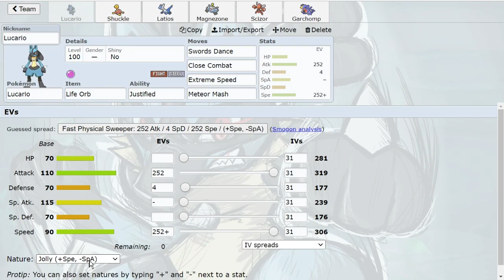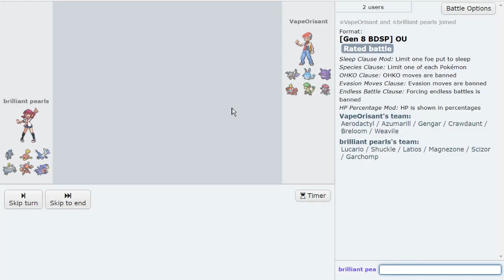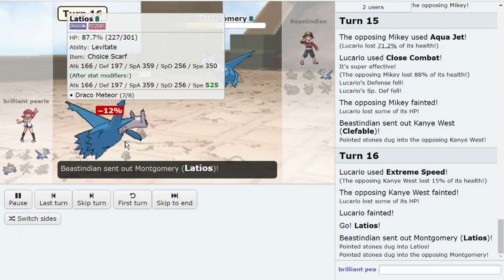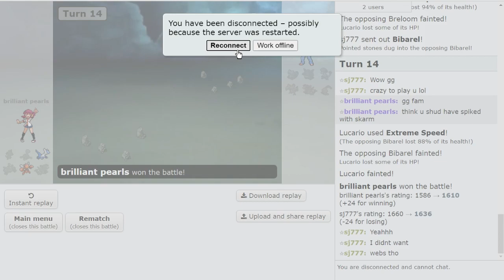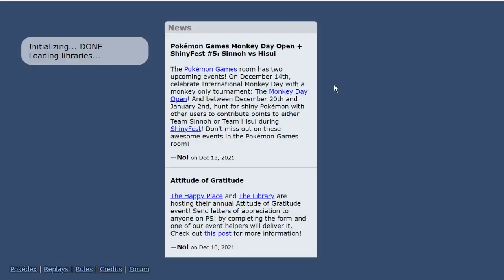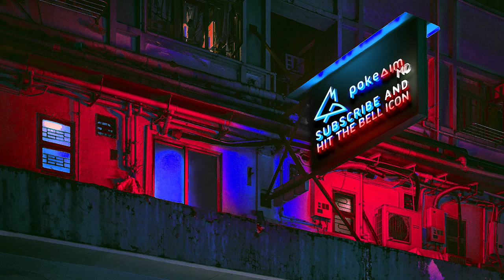SWORDS DANCE LUCARIO IS STILL INSANE! Pokemon Brilliant Diamond and Shining Pearl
I legit felt like it was the old-school days with how crazy Lucario went in this video! Current Brilliant Diamond and Shining Pearl wasn't ready for Swords Dance Lucario! Hope you guys enjoy this BDSP OU Pokemon Showdown live with Lucario!

00:00 Lucario is back!
00:49 The Steels Set Up for Each other!
06:40 Absolutely love the Lucario Scizor Core
09:21 Medicham and Breloom are Huge Threats!
13:57 Textbook Lucario Play vs Weavile!
16:56 Down to the Wire, Latios vs Latios!
19:40 Lucario vs Gliscor!
22:07 We fight the Emvee Bibarel Team!

asfgerthrrth Enjoy!